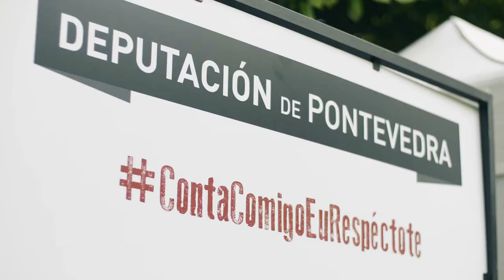Así fue Festivais Rías Baixas 2019 RiasBaixasFest (Teaser)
Dos islas mágicas. Una carballeira en la que suena la mejor música y grandes chefs que cocinan para el público. Tres villas marineras en las que reconocidas bandas saltan al escenario en una atmósfera especial. Y una ciudad, la mayor de Galicia, que se transforma en capital del deporte extremo y de la cultura urbana de Europa. ¿A que suena bien?